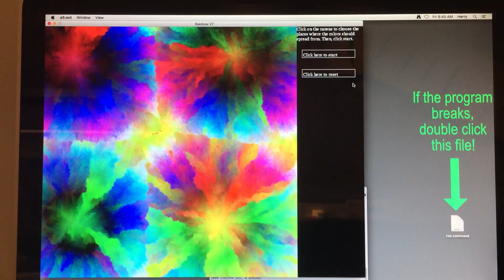Using Every RGB Color Once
by Harry B: an algorithm to create fills from starting points using every available RGB color once and only once.  This version splits Red, Green, and Blue into a range of 64 values, rather than the full 256, for faster rendering, but the idea is the same.

Video taken at the 2018 Math Art festival at Saint Ann's School.